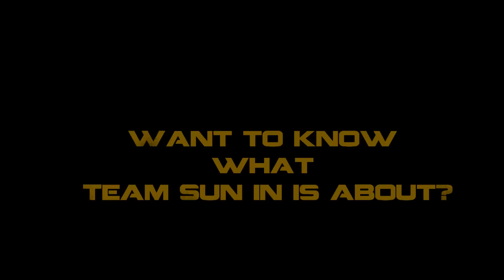Team Sun In - The Sun In Afro-Futuristic Experiment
Sun In ~ Rise in Excellence.
Team Sun In continue to increase your dialogue with the source of our drive for activity and energy initiation. The Sun. Ra. Say it with your chest! There is a Ra or Sun there as well.
What is Sun In?

Sun in is simply a call to all people (especially those cultures who knew of the importance of receiving sunlight in the daily living) to do their very best to get out in the Sun and receive a healthy dose of Sunlight...while taking a photo of themselves enjoy it.
For those of you who want to join Team Sun In, it is the most simplest and cost-effective participation you can do online. And actually, it is the best way to be 'Green' and engage one of the most important elements of our Nature. Everything including this planet, takes in Sunlight, and some naturally feel inclined to do it.
Would you like to know more? Inbox me.
All you need to do is:

1) Find a place where you can receive a good amount of Sunlight
2) Choose a posture (be creative) with you either in the Sun directly or the Sun by itself
3) Snap a Photo
4) Tag Me and other Team Sun In Members
5) It's that easy!

Or Take a Sun In Photo and @ me on Twitter with comments 'Sun-In~Rise in Excellence'
Get your Sun In!

Of course, we are not just snapping photos of the Sun, we are also taking a moment (at least 30 min. -- an hour) to soak up the rays as well.

Have a powerful and ethical day!!!